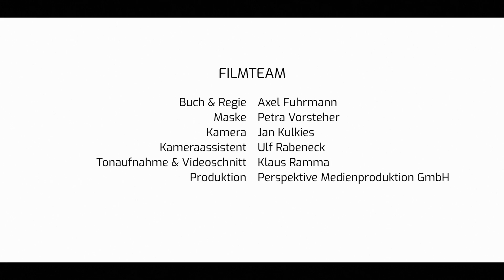Roberto Sierra: aus der Sonata para Guitarra 4. Satz „Salseado“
Arturo Castro Nogueras: Gitarre
Claudia Ortiz Arraiza: Tanz

Regie: Axel Fuhrmann
Videoschnitt: Klaus Ramma
Produktion: Perspektive Medienproduktion GmbH

Niederrhein Musikfestival 2021
Mit herzlichem Dank an das Areal Böhler, Düsseldorf